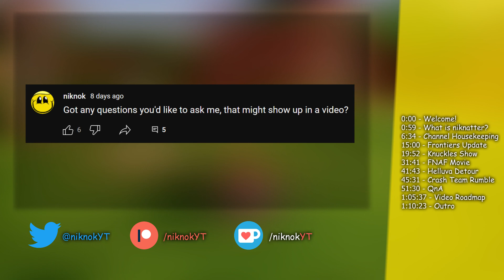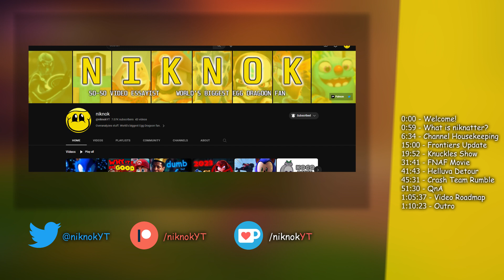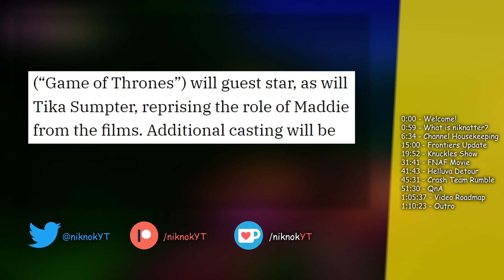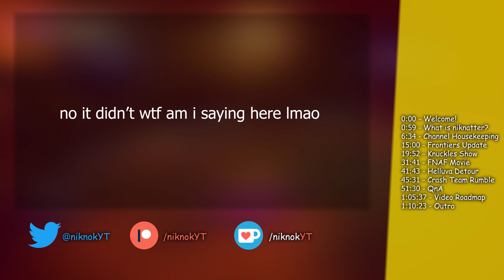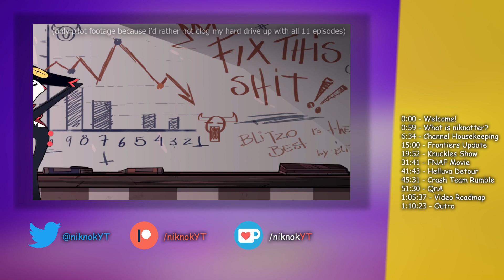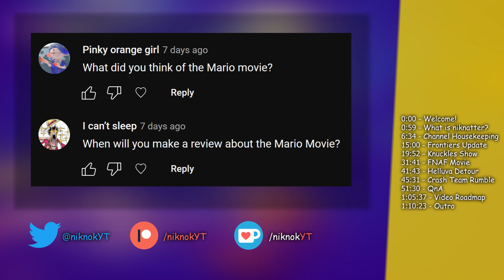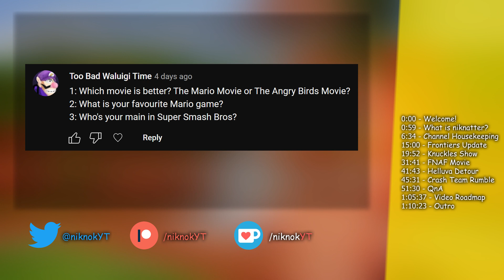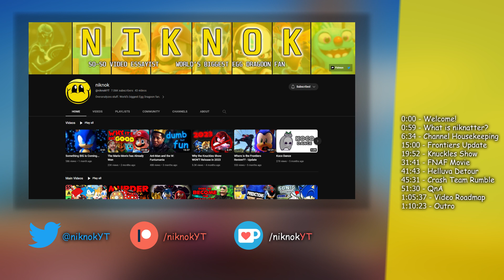Knuckles, Frontiers, Freddy & More! - niknatter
Trying out something new today on the channel - a more laid-back, cozy, casual natter about several goings-ons right now; a niknatter, if you will.

CHAPTER TIMES:
0:00 - Welcome!
0:59 - What is niknatter?
6:34 - Channel Housekeeping
15:00 - Frontiers Update
19:52 - Knuckles Show
31:41 - FNAF Movie
41:43 - Helluva Detour
45:31 - Crash Team Rumble
51:30 - QnA
1:05:37 - Video Roadmap
1:10:23 - Outro